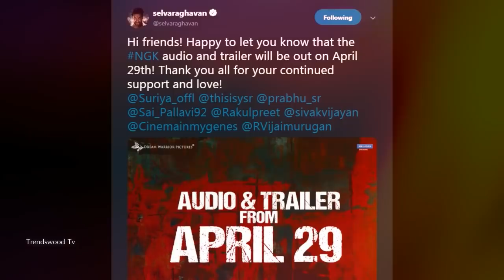Official : NGK Trailer On | Suriya Yuvan Shankar Raja Selvaraghavan | NGK Update